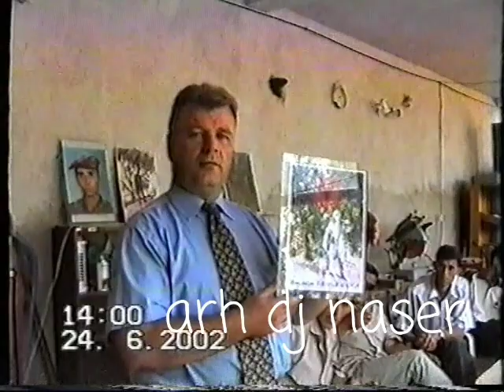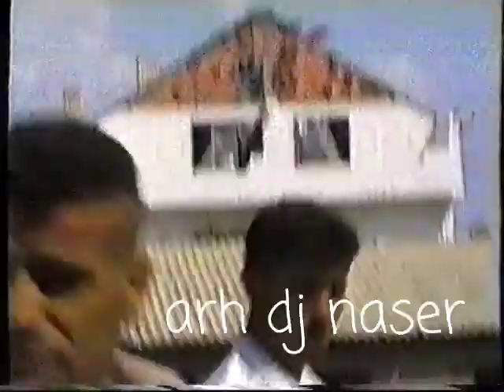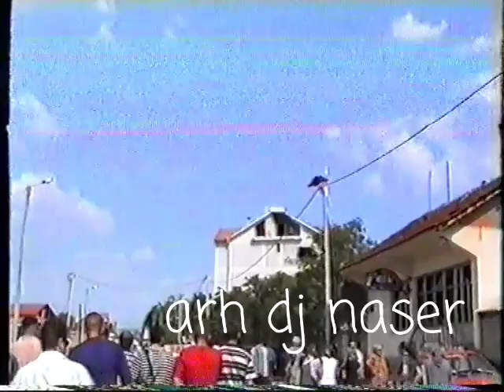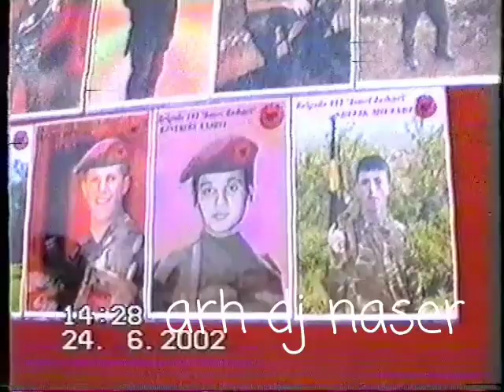komandant baca xhez intervist pas luftes se 2001 dhe komandant arusha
komandant baca xhez tregon se si dhe kur erdhen luftart e liris në haraçinen legjendare ku në shtëpin e tij UÇK u betu për të luftuar deri në vdekje